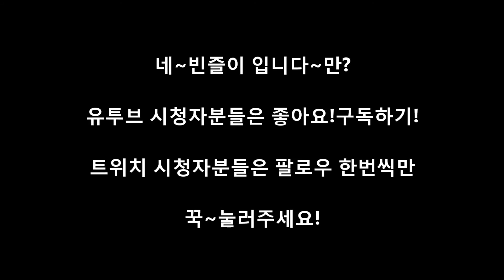[다크 소울 3] 누워있는 신부와의 결혼식 첫날..길고 굵은것을.. (약간의 섬뜩함,뜬끔포 약 주의)[Dark souls 3)